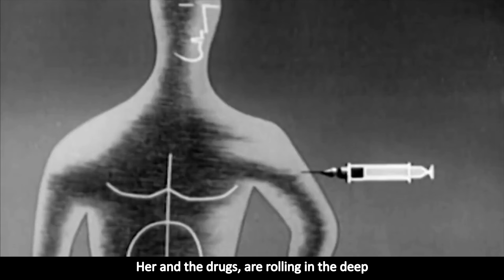When You Miss Someone On Rainy Days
Relaxing story music